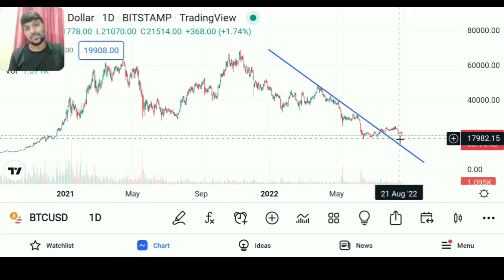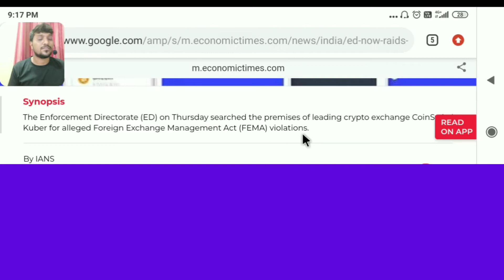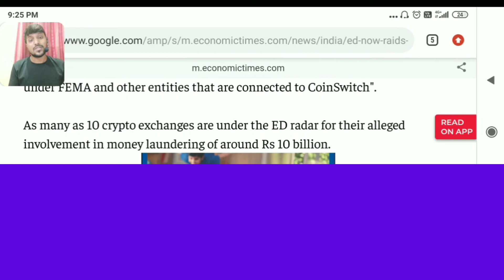Coinswitch kuber news today in hindi| ED Raids CoinSwitch Kuber Office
Hellow Friends ,
Aj ki video me hum Bitcoin price predection ke saath anylisis karne wale hen aur Bitcoin kitne niche ane ki sambhawana hen ispe baat ki hen. saath hi coinswitch kuber ko ED inforsment director ki taraf see raid ki gayi hen notice bheji gayi hen iske upar bhi explain kiya hen is video me .
(ED Raids CoinSwitch Kuber For Alleged FEMA Violation.)
Aj ki ye video apko kafi faydemand hogi .

* how to buy coin through swapping on trust wallet.

*  My instuments :
ये 2 चीझे मे व्हिडिओ बनाने के लिये यूज करता हू .👇

Bitcoin price predection today.
Bitcoin bearish price today.
Bitcoin anylisis today.
Coins switch news today Hindi.
CoinSwitch prediction Today.
CoinSwitch Kuber News Today In Hindi.
CoinSwitch India.
CoinSwitch Kuber is safe?
Coinswitch kuber complaints.
CoinSwitch Kuber news of today.
India enforcement directorate coinswitch kuber.
Sources india enforcement directorate coinswitch.
CoinSwitch Kuber review.
To COINSWITCH kuber Noticed by ED enforcement director.
COINSWITCH kuber raid by ED.
ED noticed to coinswitch kuber.
ED Raids CoinSwitch Kuber Office, Directors’ Residences For Alleged FEMA Violation.